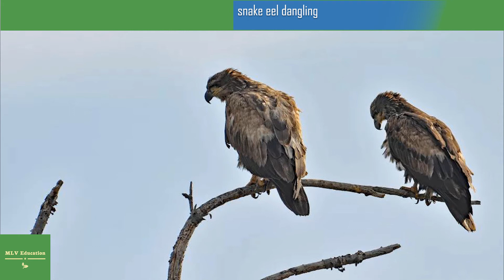Alien-like photo shows snake eel dangling out of heron's stomach in midair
It's possible the heron survived. The eel … likely not.
A snake eel fighting for its life pulled an "alien" move by bursting out of the stomach of a heron that had just swallowed it whole, according to photos snapped by an amateur photographer in Delaware.
The photos show the snake eel, its head dangling in midair, as the heron — looking surprisingly unbothered — flies onward.
The unusual event attracted a lot of attention among the local predators, said Sam Davis, an engineer from Maryland who took the photos on the Delaware shore. Several juvenile eagles and a fox were following the heron, possibly hoping to scavenge a meal in case the heron or the snake eel didn't make it, he said.
When Davis first spotted the bizarre flight, he thought that a snake or eel had bitten the heron's neck. Davis was about 75 yards to 100 yards (68 to 91 meters) away from the animals, but he had a telephoto lens for long-range photography, and so he shot photos as he watched the heron fly about and even land in the water with the eel still attached to it. "The heron didn't seem to act much differently," Davis told Live Science. "It was in the water and flying around."